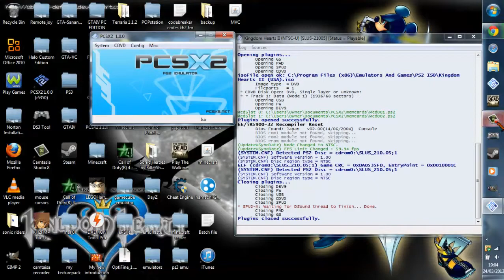Kingdom Hearts II Walkthrough Part 12